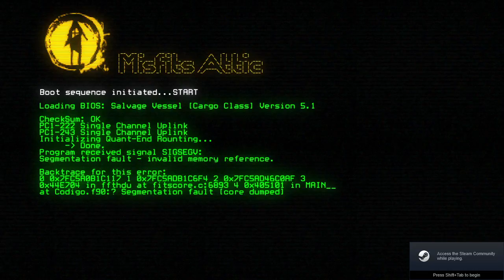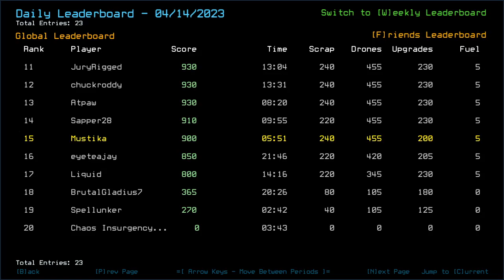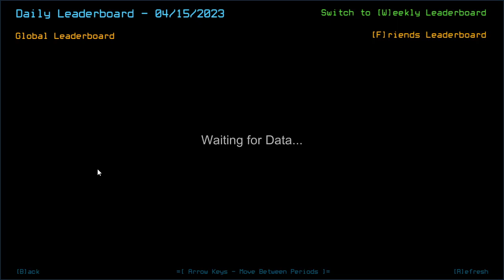Duskers Daily 15 Apr 2023 w/ T3 (+ modded) [VOLUME WARNING]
Ah yes. Speed.

0:00 Intro
3:53 Vanilla Intro by T3cube
4:53 Vanilla Challenge
8:44 Vanilla Complete, waiting on T3cube
9:44 Modded Intro by T3cube
10:25 Modded Challenge
18:34 Modded Complete, Waiting on T3cube